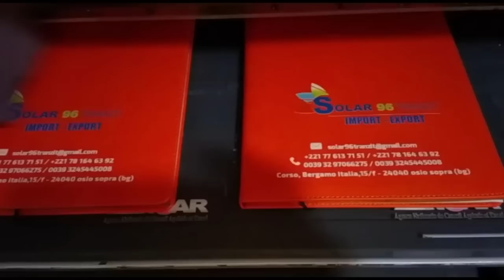Urgent Mara Niass verses de chaudes l@rmes sur -Serigne Khadim v!ol -Ndeye Ndack en pr!son -Mbaye…